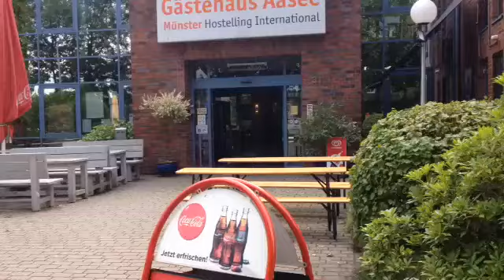Klassenfahrt nach Münster | Tag 2 | Zoo besuch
Hallo Zombie-Freunde!!!
Tag 2 mit einem zoo besuch und einer fahrt mit der fähre über den aasee.
war ziemlich cool aber die fähre fuhr gefühlte 5kmh was ziemlich langsam ist da wat sogar der joogger auf dem fussweg schneller als wir :P